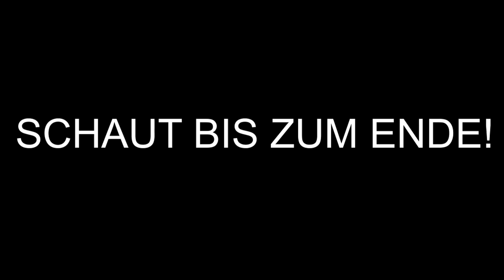Ich STREAMSNIPE eine FAMILIE im SKIN CONTEST bis sie KOMPLETT AUSRASTET und den STREAM BEENDET..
Was geht ab lan?!
Freunde, ich hoffe euch gefällt das Video.

CreatorCode : BURI

Videos von BURI :

der REICHESTE Skin CONTEST mit RECON EXPERT Renegade Raider und alle Season 1 OG SKINS Fortnite 2

Ich STREAMSNIPE ein SKIN CONTEST als NO SKIN und zeige dann mein RENEGADE RAIDER er RASTET AUS !

ich STREAMSNIPE im REICHESTEN Skin CONTEST mit allen Season 1 OG SKINS ein TÜRKEN bis er AUSRASTET !

ein NOSKIN braucht Hilfe von AERIAL TROOPER weil er in OG SKIN CONTEST gemobbt wird..! Fortnite 2

Ich STREAMSNIPE ein SKIN CONTEST mit OG SKINS bis er KOMPLETT AUSRASTET und den STREAM BEENDET..

Ich STREAMSNIPE ein TIKTOK Star im SKIN CONTEST bis sie KOMPLETT AUSRASTET und den STREAM BEENDET..

Ich STREAMSNIPE ein Mädchen SKIN CONTEST und versuchte zu GEWINNEN und das passierte .. mit OG SKINS

Ich STREAMSNIPE ADHS Freund als HATER im SKIN CONTEST bis er KOMPLETT AUSRASTET und STREAM BEENDET..

Ich STREAMSNIPE ein Mädchen aus RACHE im SKIN CONTEST bis sie KOMPLETT AUSRASTET und das passierte..

Ich STREAMSNIPE ein 8 jährigen NOSKIN im SKIN CONTEST und BESCHENKE ihn danach und das passierte..

*diese Video ist nicht speziell für Kinder* Roleplayvideo.